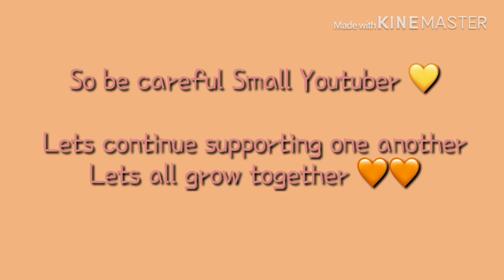TIPS AND ADVICE FOR ALL SMALL YOUTUBER ( WATCH THIS )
SMALL YOUTUBER TIPS AND ADVICE

I made this short video, to share some my experiences as a new youtuber/small youtuber😊

Xoxo